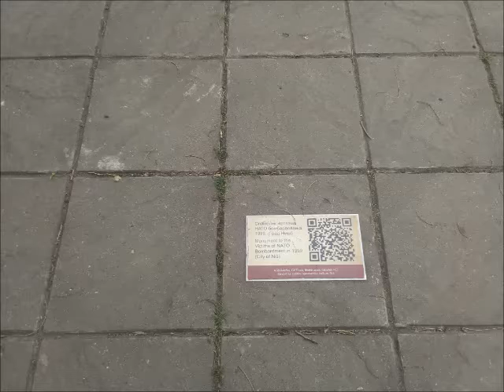Kapela žrtvama ratova u Nišu 27.05.2021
Kapela žrtvama ratova 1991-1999 u Nišu, 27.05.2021.